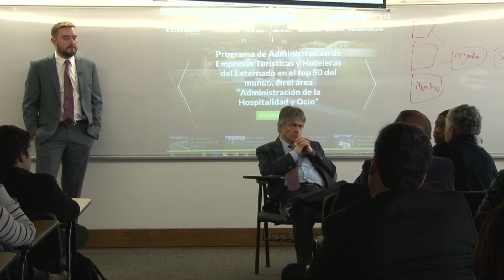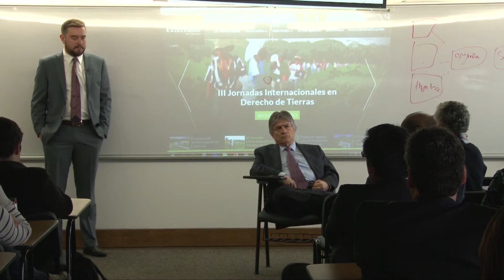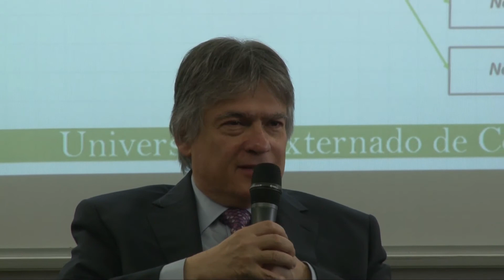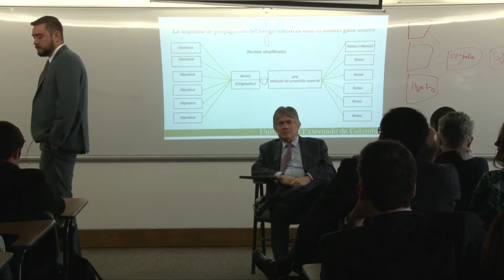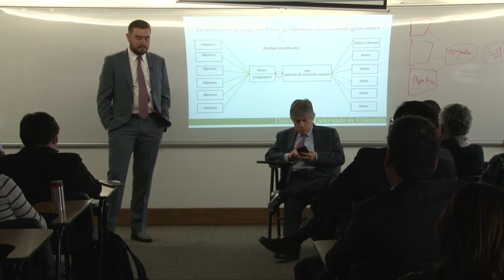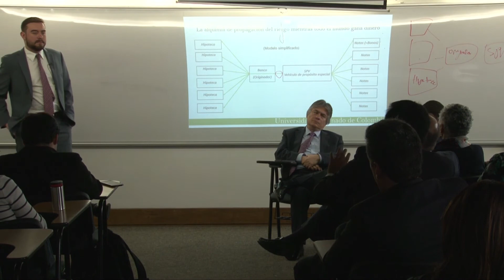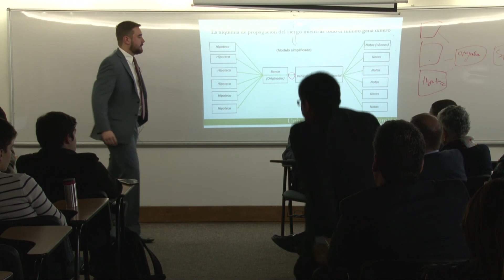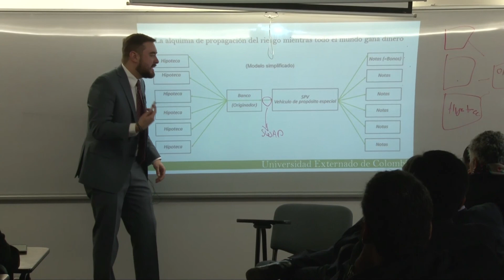Seminario Interdisciplinario del Departamento de Derecho Procesal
Jorge Ramírez. Universidad Externado de Colombia.